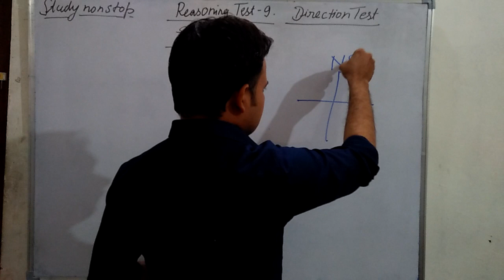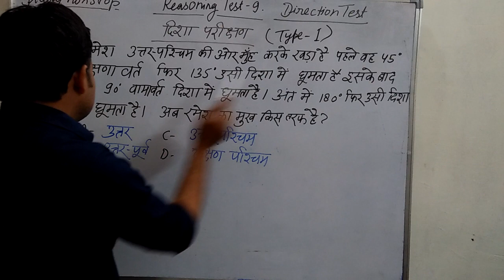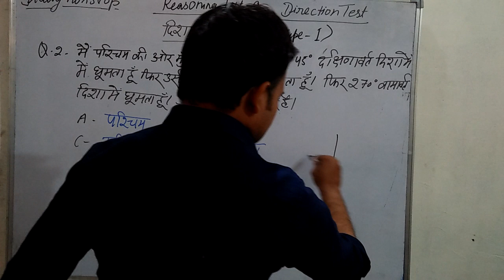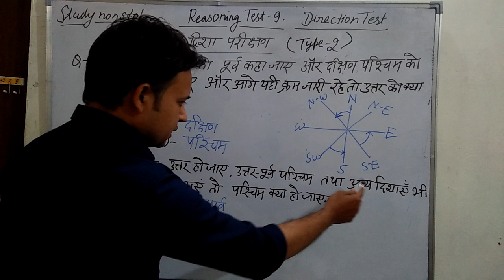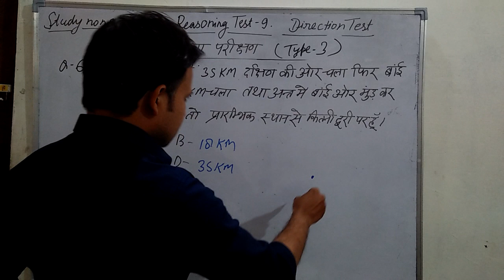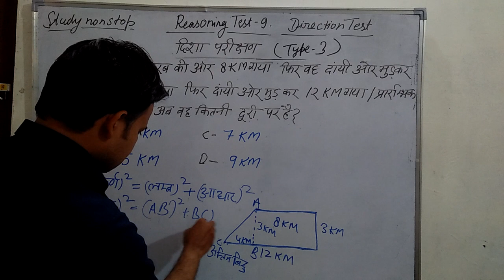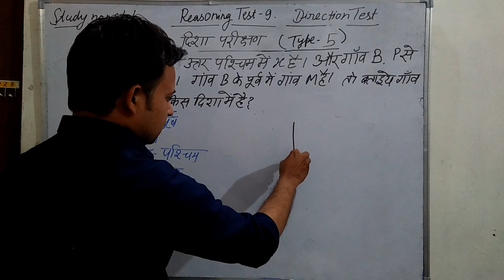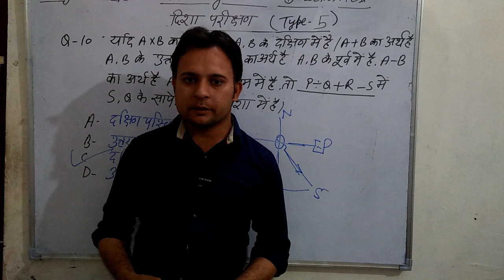Reasoning Test - 9 //दिशा परीक्षण Direction Test //UPSSSC // Gram vikas Adhikari//Police//railway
reasoning test 4 find missing  number -